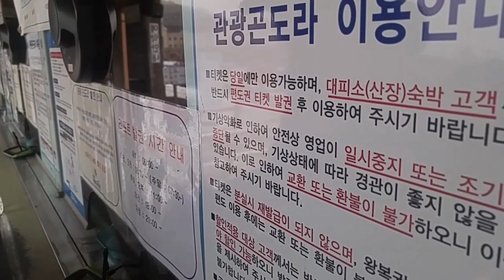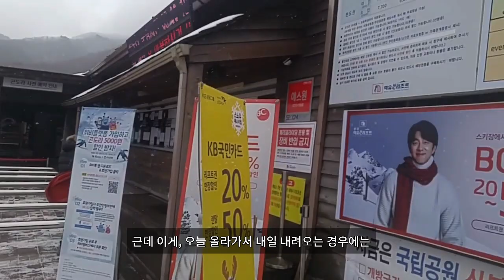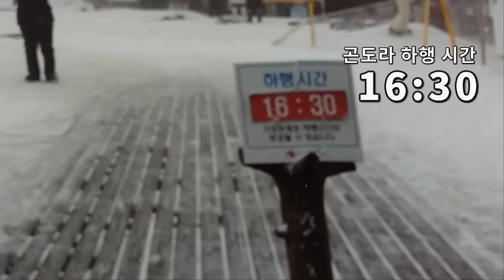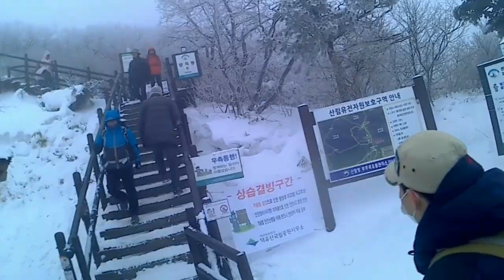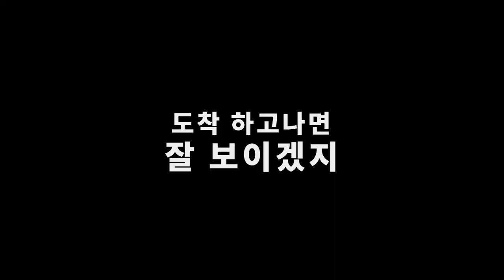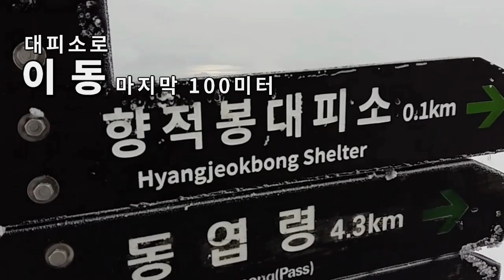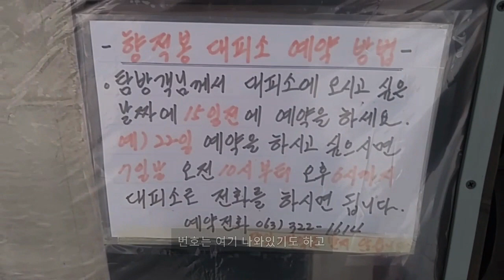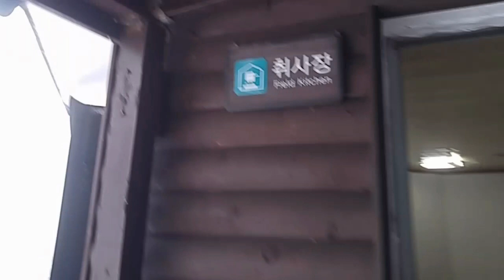설산등반1_눈 내린 덕유산에, 하루 잠자러 올라가기/ 눈으로 맞는 뺨싸대기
쉴 새 없이 뺨을 후려치는, 칼바람을 뚫고
40분만에 1600미터 향적봉 올라가서
하루 잠 자러 올라가기
왜때문에이렇게추워?!